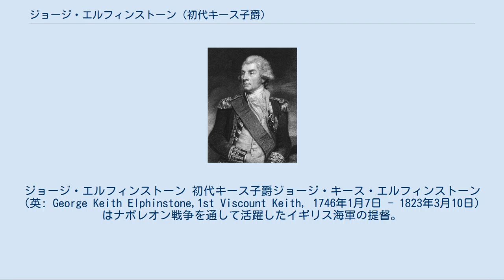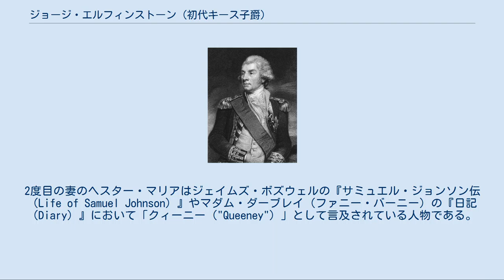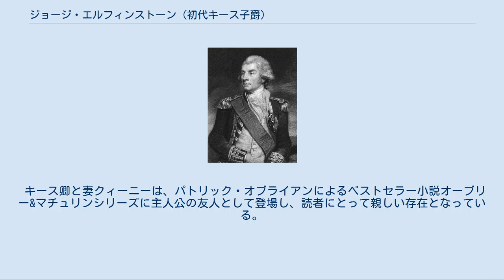ジョージ・エルフィンストーン (初代キース子爵)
ジョージ・エルフィンストーン 初代キース子爵ジョージ・キース・エルフィンストーン（英: George Keith Elphinstone,1st Viscount Keith, 1746年1月7日 - 1823年3月10日）はナポレオン戦争を通して活躍したイギリス海軍の提督。
初代キース子爵。
 エルフィンストーン卿の5人目の息子としてスコットランドのスターリング近郊にあるエルフィンストーン・タワーで生まれた。
兄のうち2人は海軍に進んでおり、その後を追って1761年に海軍に入った。
乗組んだのは軍艦ゴスポートで、艦長はのちにセント・ヴィンセント伯爵となるジョン・ジャーヴィスだった。
1767年にはイギリス東インド会社の船で東インド諸島へ航海した。
その際、伯父から有益な個人的貿易取引に使うように2,000ポンドを貸し与えられ、それによって相当な財産の基礎を作った。
1770年に海尉、1772年に海尉艦長となり、1775年に勅任艦長となった。
 アメリカ独立戦争の際には、エルフィンストーンは私掠船に取り締まる任務に就き、またチャールストン（サウスカロライナ）を占領した海軍部隊にも加わっていた。
1781年1月、軍艦ウォーウィック（50門）を指揮して、数日前に同等の戦力のイギリス艦を撃退したばかりのオランダ50門艦を捕獲した。
講和が成立した後10年間は陸上に留まり、まずダンバートンシャー地区の、次いでスターリングシャー地区の下院議員として活動した。
 戦争が1793年に再開されると、エルフィンストーンは軍艦ロバスト（74門）の指揮を任され、サミュエル・フッド提督の下でトゥーロンの占領に参加した。
そしてイギリスとスペインによる上陸部隊の先頭に立ってフランスの大軍を海岸で打ち破ったことで名を上げた。
また、トゥーロンの町を放棄するときには、脱出者を乗船させる任務を任された。
1794年海軍少将に昇進すると、1795年には喜望峰およびインドにおけるオランダ植民地を占領するため派遣された。
1795年にケープにおいて広い区域の占領に成功したエルフィンストーンは、1796年8月に南アフリカのサルダニャ湾でオランダ戦隊をまるごと捕獲した。
しかしエルフィンストーンはその間の時期、インドに進出した際に健康を害しており、サルダニャでの捕獲劇は本国への帰り道で生じたものである。
1797年にノア泊地で反乱が起きたときには、秩序の回復を命じられ、速やかにそれを達成した。
また同様に戦隊が決起していたプリマスでも成功を収めた。
 1798年の終わりに、エルフィンストーンはセント・ヴィンセントの次将に任ぜられた。
それは長い間にわたって歓迎されざるポストであった。
なぜなら、セント・ヴィンセントは健康を害して任務を十分にこなすことが出来ないうえに極めて専制的でもあったからである。
またホレーショ・ネルソンはキースの任命が自分への軽視であると考えて、気難しく、また反抗的だった。
ブレストから地中海に入ったフランス戦隊が1799年5月に行った脱出作戦は、主にイギリス海軍の指揮官の間の不十分な意思疎通に起因するものだった。
キースは逃走するフランス艦隊をブレストまで追撃したが、戦闘に持ち込むことはできなかった。
 11月に艦隊司令長官として地中海に戻ったキースはオーストリア軍と共同でジェノヴァ包囲戦を戦い、1800年6月4日に降伏させた。
しかしその戦果は直後のマレンゴの戦いの結果、無に帰した。
フランス軍の再占領は極めて素早く、提督は配下の艦船を港から脱出させる余裕が無かった。
1801年の終わりから翌年の初めにかけては、エジプトをフランスから取り戻すための派遣軍の輸送に費やした。
敵の海軍力が完全に港に閉じ込められていたため、イギリスの提督には海上戦闘の機会が無かった。
しかし兵員輸送船団の航海およびアブキールへの上陸に関する指揮ぶりは大いに賞賛された。
 1797年にキースはイギリスのキース男爵に叙せられ、またアイルランドの男爵位も授けられた。
1803年の戦争再開時には北海艦隊司令長官に任ぜられ、1807年までその地位にあった。
1812年2月には海峡艦隊司令長官となった。
1814年には子爵に昇った。
北海艦隊司令長官を退いてから海峡艦隊司令長官に就任するまでの間、彼はまず想定される侵略に対処するための方策を十分吟味し、しか...